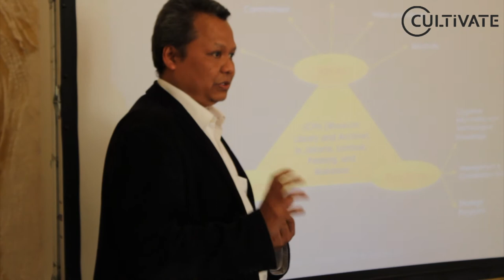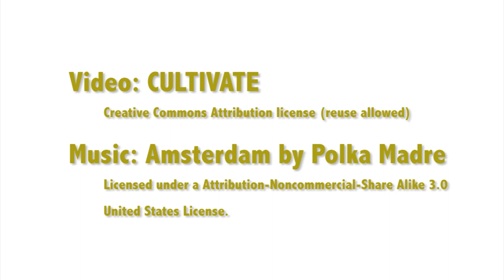CULTIVATE - Progress Meeting in Amsterdam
From CULTIVATE's Progress Meeting 29-31 October 2011 in Amsterdam.